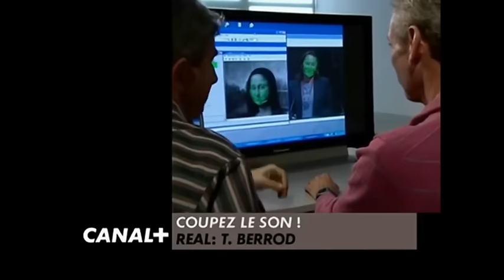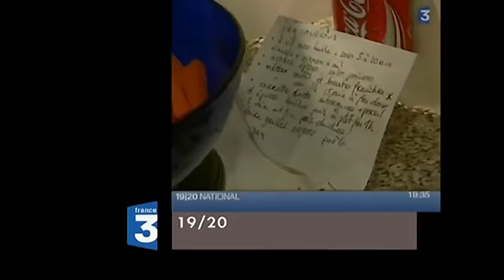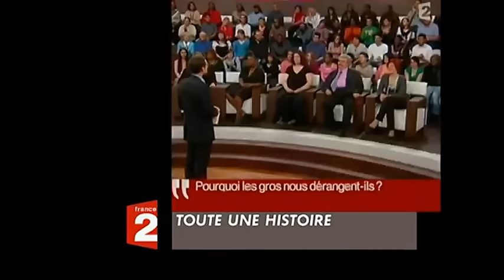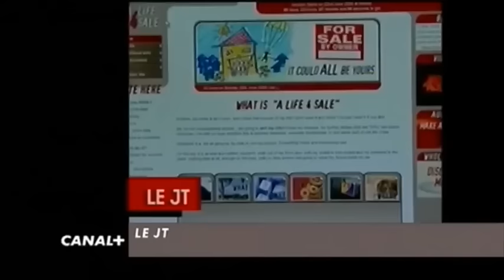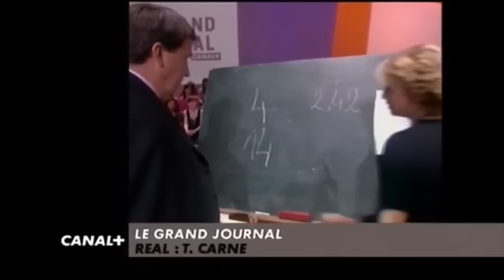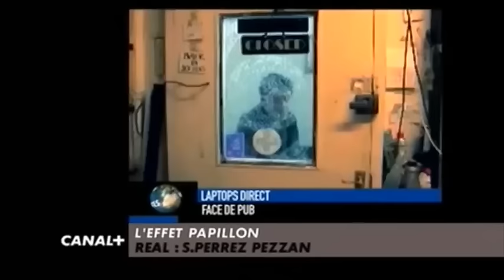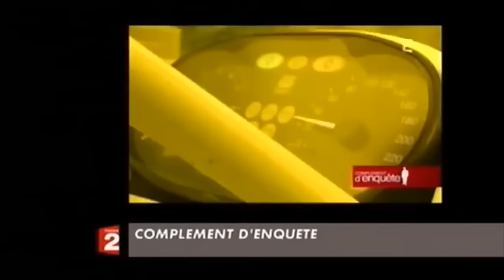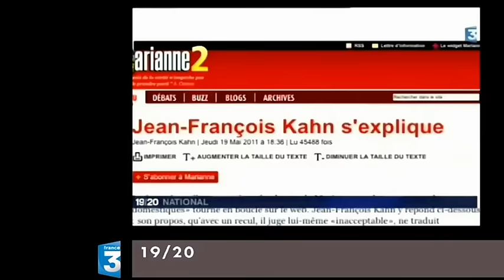Moments drôles et/ou insolites du Zapping de Canal+, Partie 4 (2007-2011)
Compilation de différents extraits du Zapping de Canal+. (Tous les pays sauf la France)
La partie 3 est temporairement indisponible.